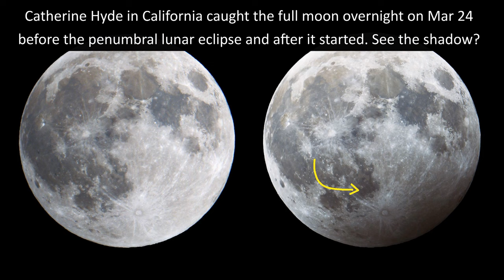EarthSky Photos: Mar 18 to 24, 2024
EarthSky has a terrific community of gifted photographers who are generous enough to share their wonderful images with everyone on our EarthSky Community Photo page. Enjoy some of our editor’s picks from the images we received last week - March 18 to 24, 2024.